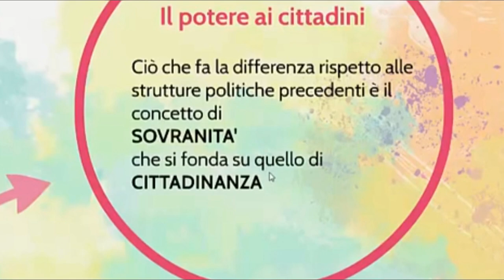La nascita della polis (new version, terza parte)